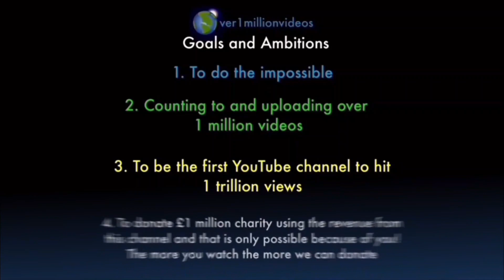Counting to ONE MILLION!!, This is Number 104,238